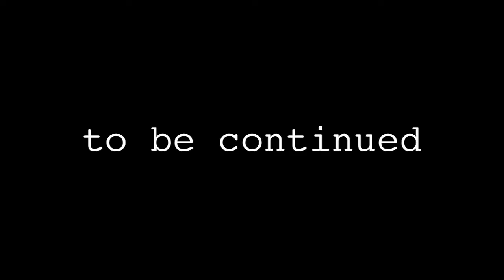Stanley's Practice - Episode 2 "The Momentous Arrival"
In the second episode, Stanley's Practice receives their digital goodies and the hilarity ensues.